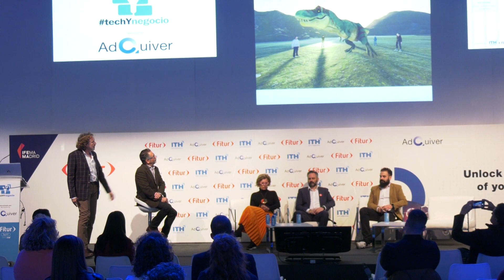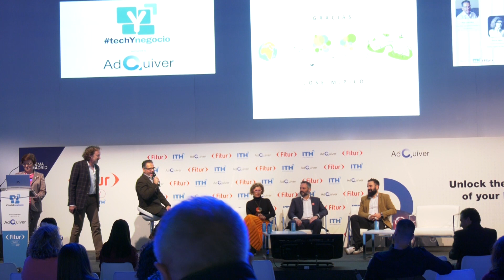Los wow and experience makers -FITURTECHY 2023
El 20 de enero de 2023 tuvo lugar la mesa de debate «Los wow and experience makers» donde participaron:

-Teresa Sapey. Founder and CEO . Teresa Sapey & Partners (Arquitectura del ROI Experiencial)
-Carlos Pérez Fur. Director de producto y experiencia de cliente. ALANNIA Resorts
-David Gay Esteban. Director de Innovación y comunicación. ABSOTEC (Neuromarketing de los espacios)
-José Manuel Picó. Arquitecto de Experiencias & CEO. Espacios Maestros
Modera: Phil González. Escritor, conferenciante y showman